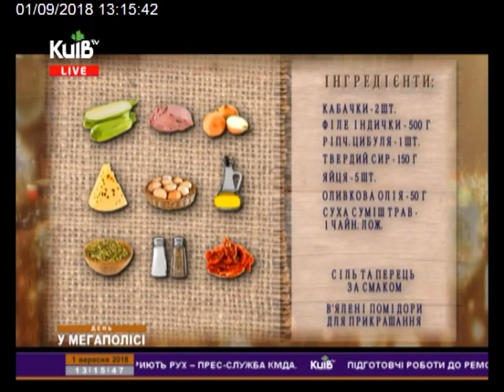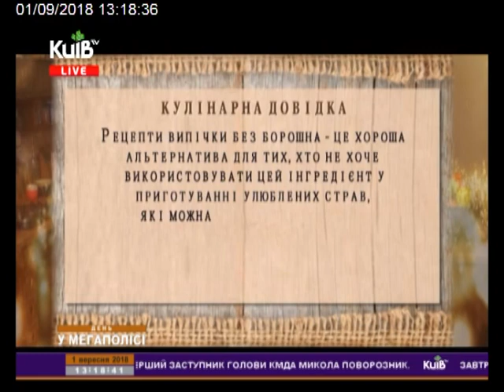КАБАЧКОВИЙ ПИРІГ З М'ЯСОМ ІНДИЧКИ